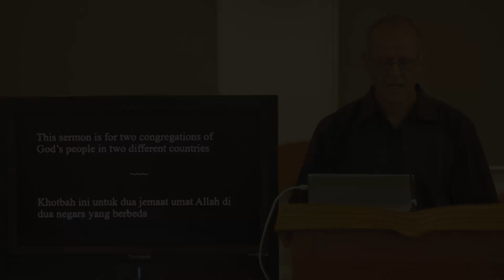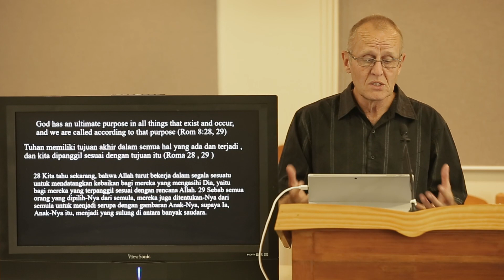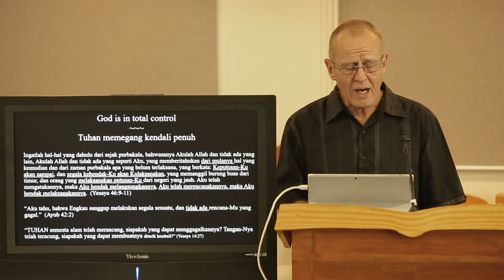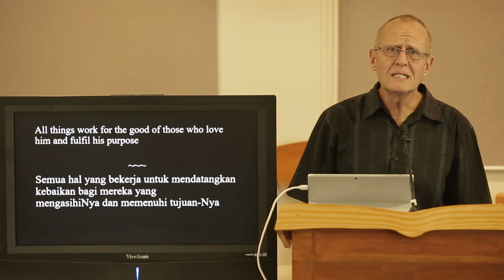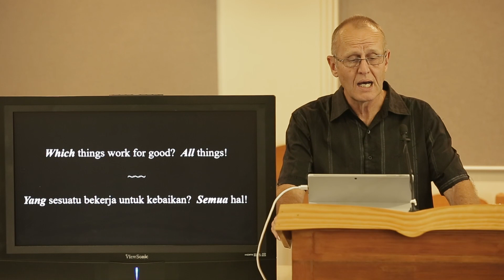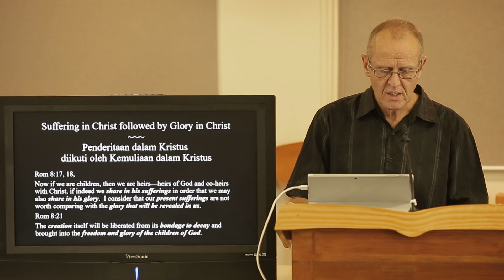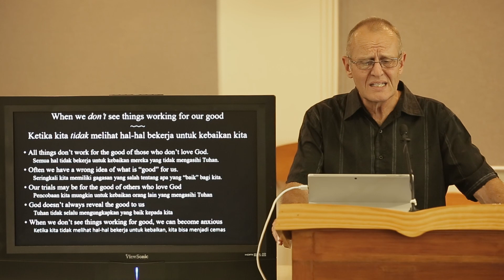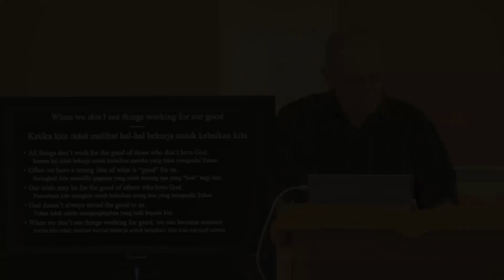Indonesian Sermon 29th March 2020